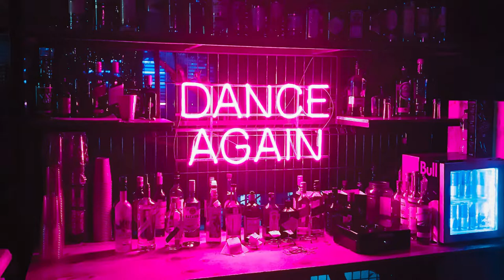Unstoppable - Spence [Non-copyrighted music]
Authenticc Sounds provides completely free non-copyrighted music for anyone and everyone to use.

You are free to use this song in any of your videos. Use the link above to download the song and that you put this in the description of your video (Copy & Paste) :

If you are new creator and in the need of some equipment try checking out these products:

Video Camera